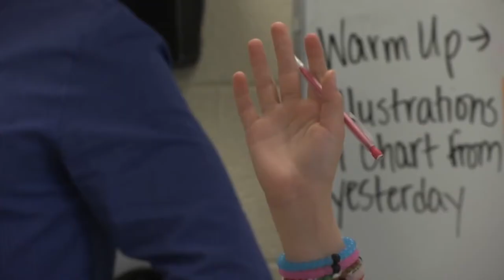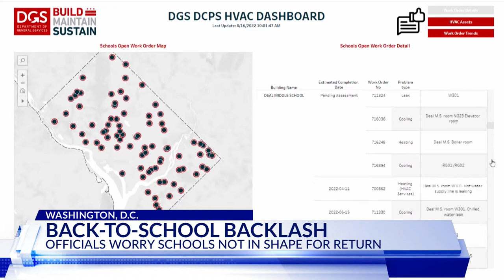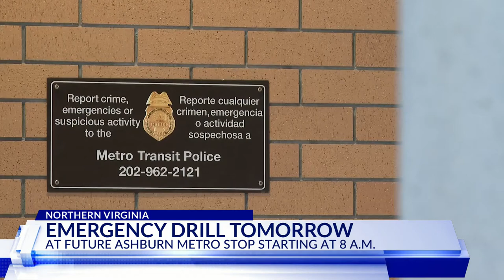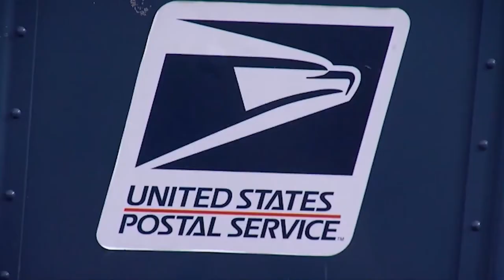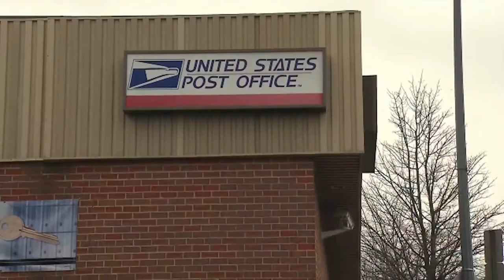Top Stories from DC News Now at 10 p.m. on August 16, 2022